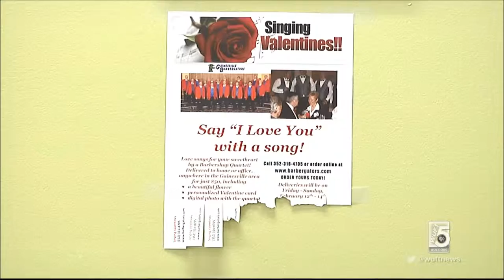Barbergators Singing Valentines WUFT News 2/12/2016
WUFT-TV Coverage of the Barbergators Singing Valentines program